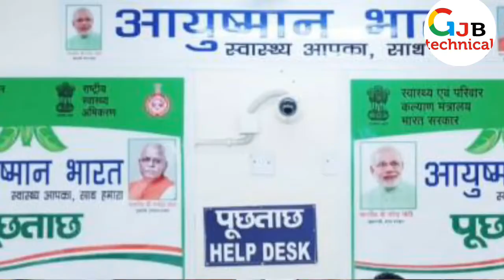अगर यह कार्ड है तो मिलेगा ₹500000 सीधे बैंक खाते में| Sarkari Yojana 2019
2 मिनट में वाहन के मालिक का पता लगाये  | How To Get Vehicle Owner Details | info |registration India

                                              THANKS